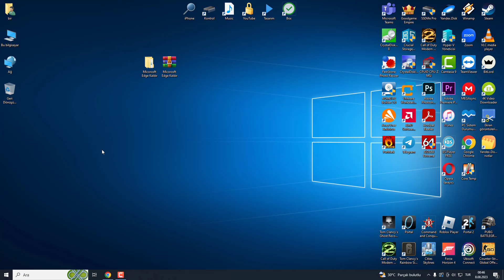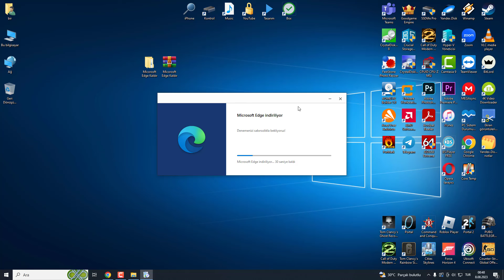MİCROSOFT EDGE NASIL KALDIRILIR?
Herkese Merhaba. Bu videomuzda "Microsoft Edge Nasıl Kaldırılır?" sorusuna cevap vermeye çalıştık.

Umarım bu video size yardımcı olmuştur. Başka bir sorunuz varsa lütfen bana bildirin.